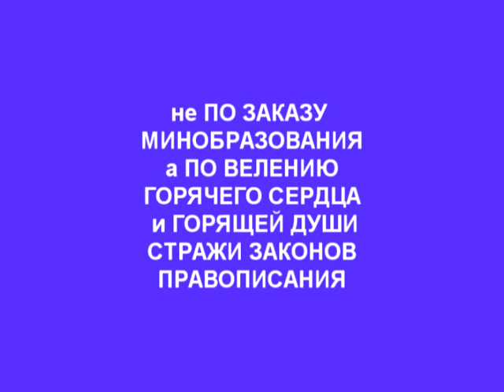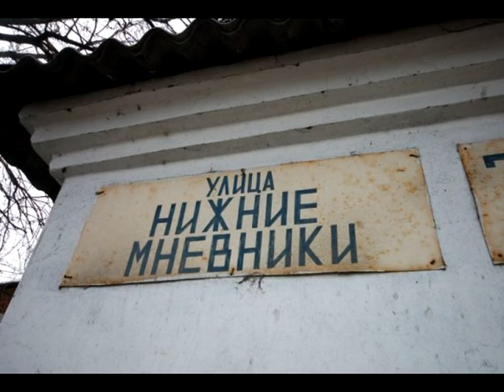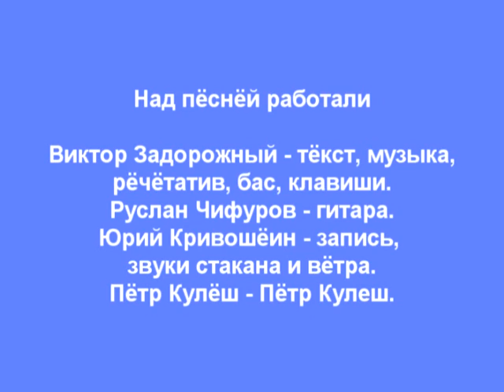"МНЕЁВНИКИ" Виктор Задорожный - Руслан Чифуров